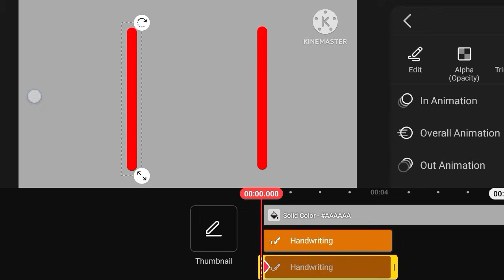Many part many part designing with kinemaster video editor app